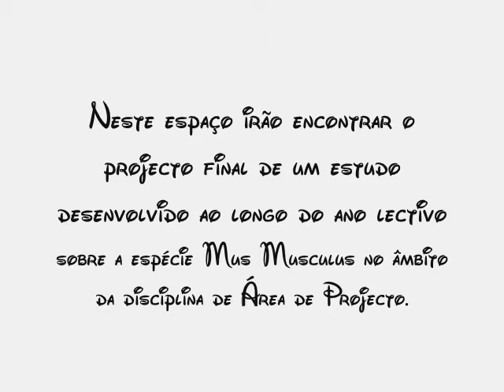Video Principal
nada